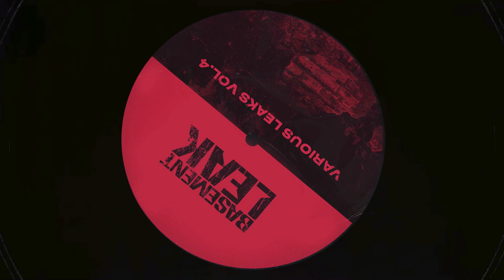Teknicoz - Atras [Official Audio]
BL034 - Teknicoz - Atras